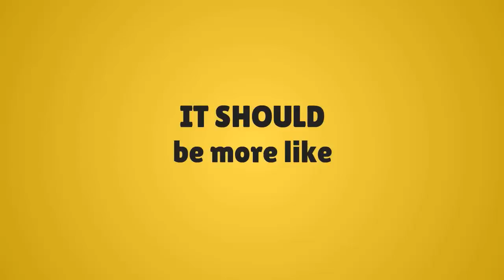A Muslim and a Christian Daily Life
? IMPORTANT ?